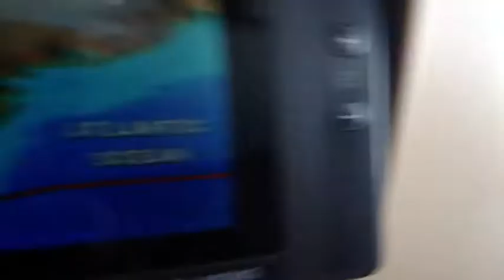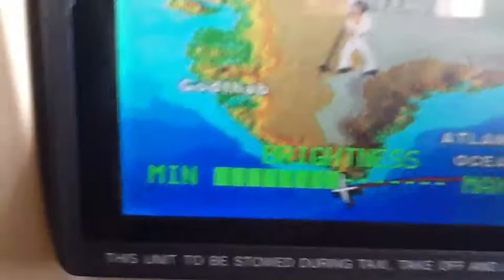The Holiday VLOG EP. 5 Sky Map